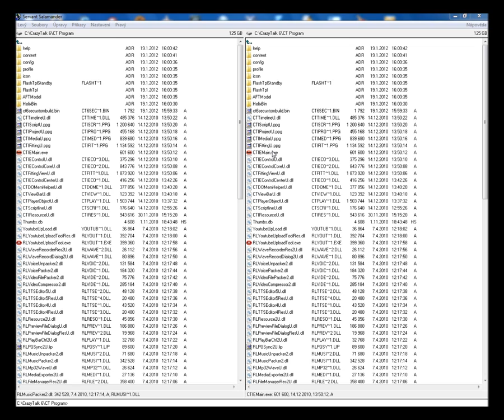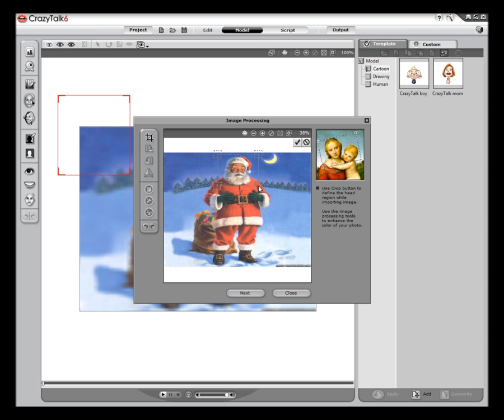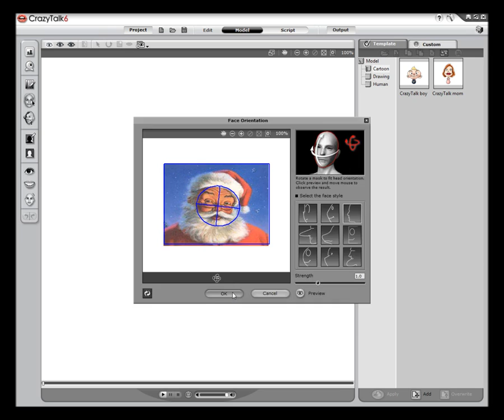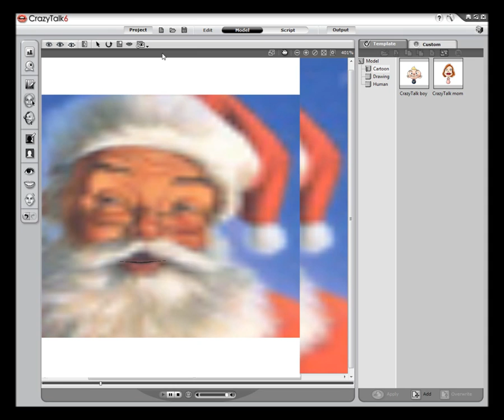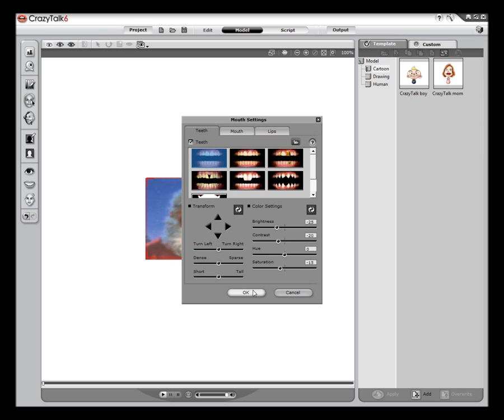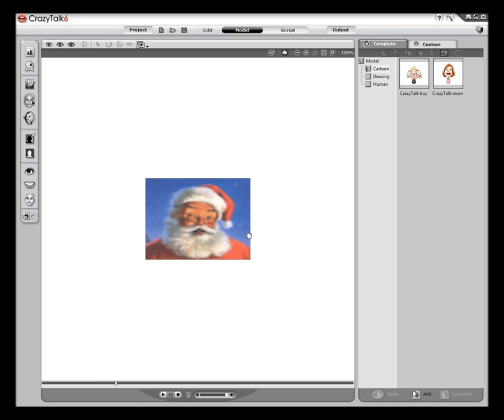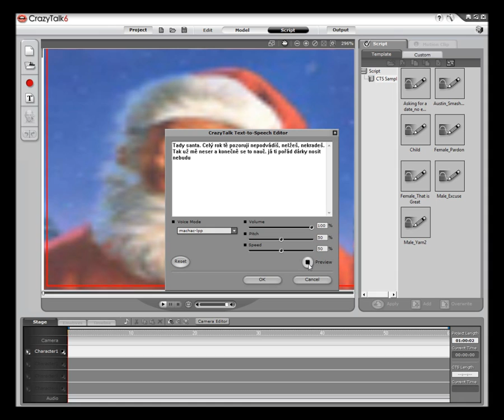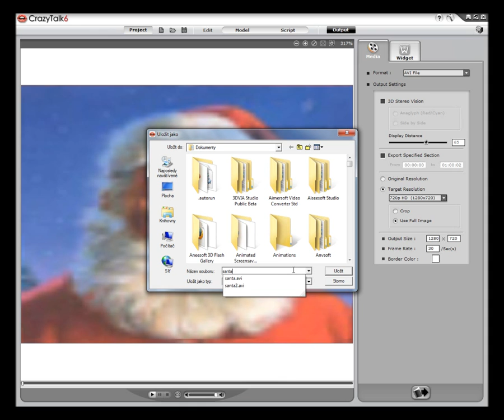Vytvoření animace z fotky - CrazyTalk SE 6 anglická verze programu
Tato verze programu má několik omezení.
Nutná registrace